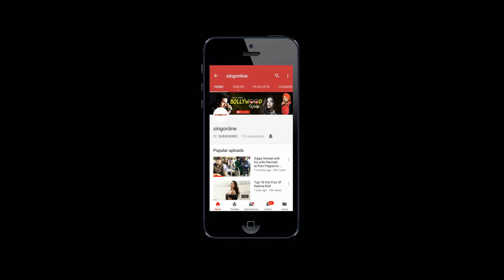Raduaa Movie Starcast | Press Confrence | Latest Interview 2018 | Singonline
Raduaa Movie Starcast Press Confrence

Starcast - Nav Bajwa, Gurpreet Ghuggi, B.N Sharma and Satinder Satti.